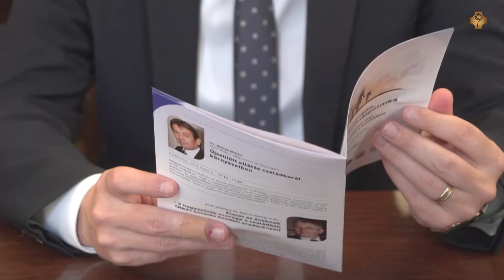Demográfiai konferencia Székesfehérváron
"A keresztény családi élet értékeinek bemutatása a médiában" címmel a VII. Demográfia, egészség- és szociálpolitika tudományos rendezvénynek adott otthont a Városháza pénteken. A tudományos rendezvényt megelőzően Fehérvár polgármestere és Prof. emeritus Dr. Bártfai György, a program főszervezője a konferencia előadóival, meghívott vendégeivel közösen tartottak sajtótájékoztatót.